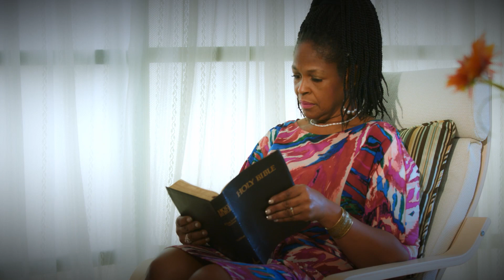Grandma's Bible | December 2021 Love Gift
Certain things in our world have the same meaning in every culture and every language — like a smile from one person to another… and the eternal name of God.

Using examples from his ministry travel around the world and some intriguing discoveries in his grandmother’s Bible, Keith Johnson demonstrates how the name of God is universal, regardless of place or time.

“Grandma’s Bible” offers a compelling and entertaining perspective that confirms the eternal truth that the name of God is indeed forever and for everyone.

YOUR GIFT WITH $50 OR MORE
Grandma’s Bible with Keith Johnson is not for sale and it’s not on YouTube, but we’ll send it to you on DVD or Blu-ray for a love gift donation of $50 or more in December.

OR

YOUR GIFT WITH $100 OR MORE
With a love gift donation of $100 or more, we’ll send you Grandma’s Bible with Keith Johnson, plus a replica Megiddo Coin keychain, and a collectible Dead Sea Scrolls pottery model containing an excerpt from the scroll of Isaiah.

OR

YOUR GIFT WITH $300 OR MORE
With a love gift donation of $300 or more, we’ll send you Grandma’s Bible with Keith Johnson, the Megiddo Coin keychain and Dead Sea Scrolls pottery model, plus a breathtaking necklace matching the Megiddo Coin keychain, featuring an ancient Hebrew seal dating back to the 8th century BC.

Offer ends December 31, 2021.

MonthlyLoveGift.com